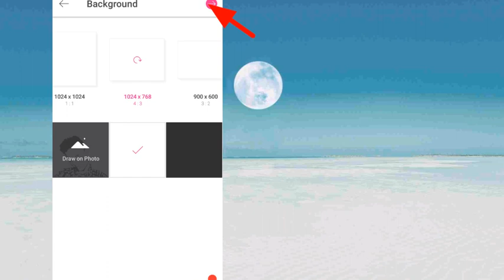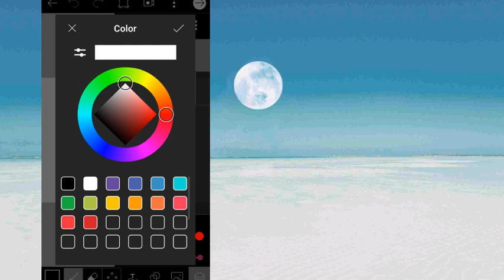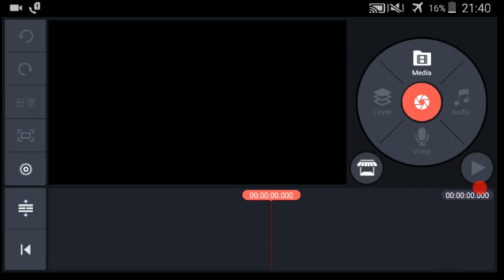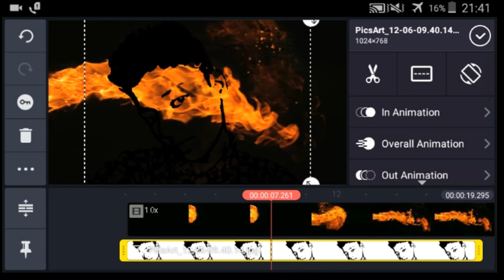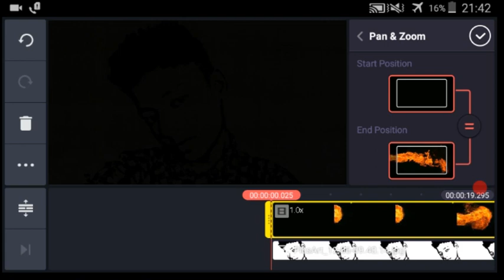Kinemaster new edit fire effect tutorial || fire effect [Now tech step]